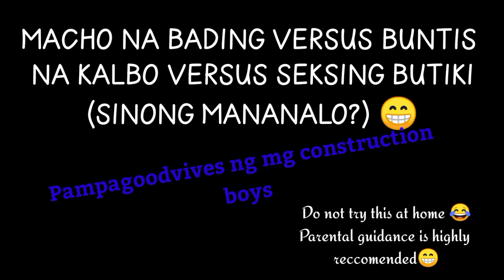BAGUIO IGOROT construction workers (nalpas buhos) pampagoodvives 💪👍🤣